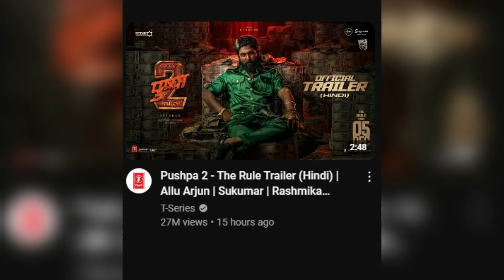😱OMG 2.5 Lakh ka Chalan | Big boss 3 New Wild Card | Rajat Dalal Fight in Bigg Boss|Pushpa 2 trailer